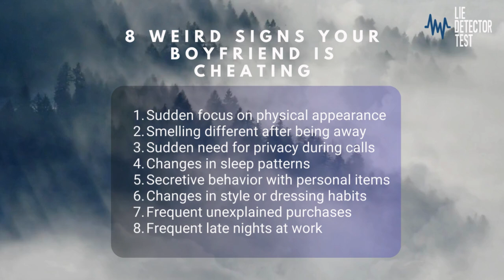Red Flags: Is Your Boyfriend Hiding Something?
Lately, has your boyfriend been acting a bit off? Could it be a gut feeling or something more? In this video, we delve into the unusual physical, emotional, and behavioral signs that may indicate your man is straying. From changes in grooming habits to secretive phone behavior, these peculiar signs could signal trouble in your relationship. Learn what to watch out for and how to address your suspicions with grace and care.